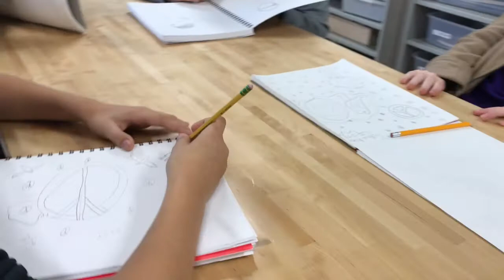Speed Dating- Facilitating Peer Critiques in Class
For more ideas about peer feedback, visit MiniMatisse.blogspot.com